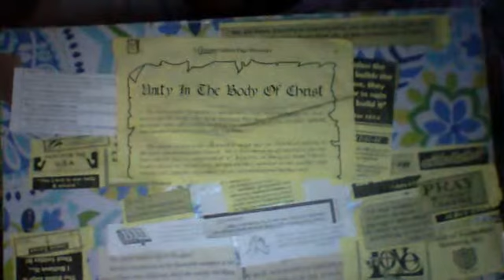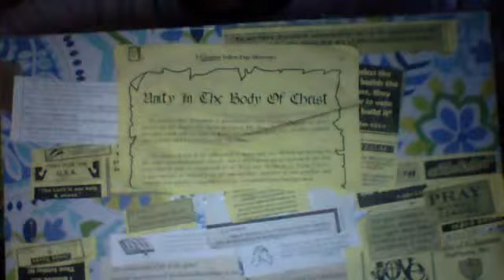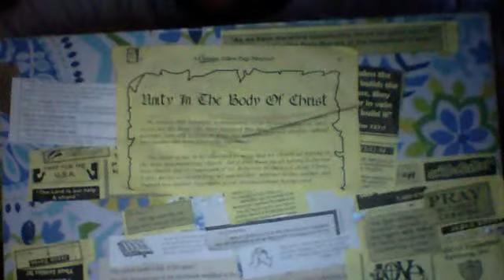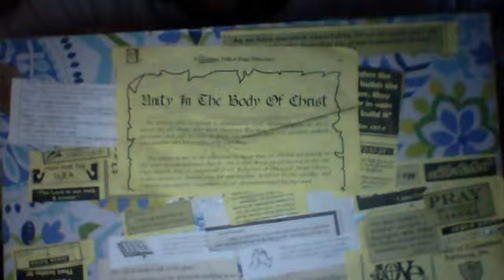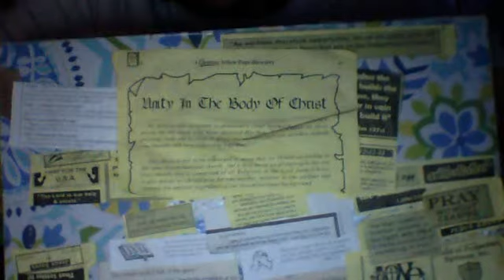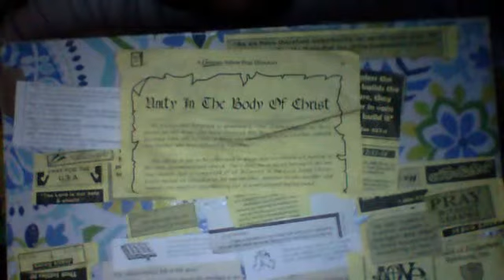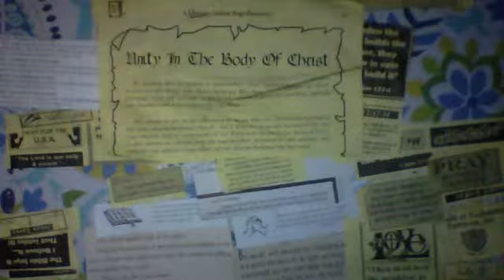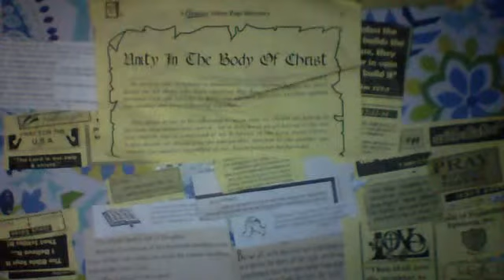Jesus called people hypocrites and children of hell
Psa 14:1 The fool hath said in his heart, [There is] no God. They are corrupt, they have done abominable works, [there is] none that doeth good.

Psa 53:1 The fool hath said in his heart, [There is] no God. Corrupt are they, and have done abominable iniquity: [there is] none that doeth good.

Psa 92:6 A brutish man knoweth not; neither doth a fool understand this.Psa 94:8 Understand, ye brutish among the people: and [ye] fools, when will ye be wise?

Psa 107:17 Fools because of their transgression, and because of their iniquities, are afflicted.

Was David mean, surly, or unduly harsh when he said these things? Did he violate the principles in Matthew 5:22, Matthew 5:44, Romans 12:17-20, Colossians 4:6, Titus 3:2, 1 Timothy 3:3, 2 Timothy 2:24-25, and James 3:10?

Psa 81:15 The haters of the LORD should have submitted themselves unto him: but their time should have endured for ever.

Was Asaph mean, surly, or unduly harsh when he said these things? Did he violate the principles in Matthew 5:22, Matthew 5:44, Romans 12:17-20, Colossians 4:6, Titus 3:2, 1 Timothy 3:3, 2 Timothy 2:24-25, and James 3:10?

Isa 19:11 Surely the princes of Zoan [are] fools, the counsel of the wise counsellors of Pharaoh is become brutish: how say ye unto Pharaoh, I [am] the son of the wise, the son of ancient kings?

Isa 56:10 His watchmen [are] blind: they are all ignorant, they [are] all dumb dogs, they cannot bark; sleeping, lying down, loving to slumber.

Isa 56:11 Yea, [they are] greedy dogs [which] can never have enough, and they [are] shepherds [that] cannot understand: they all look to their own way, every one for his gain, from his quarter.

Isa 57:3 But draw near hither, ye sons of the sorceress, the seed of the adulterer and the whore.